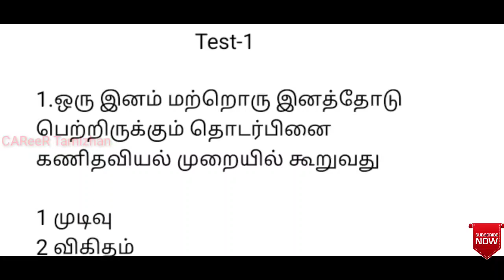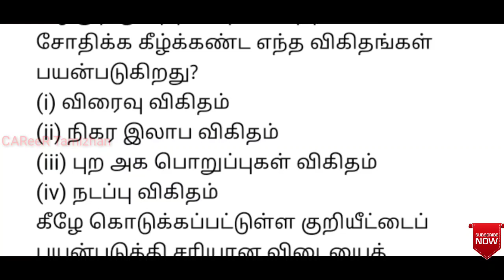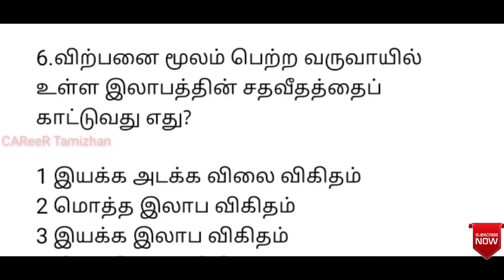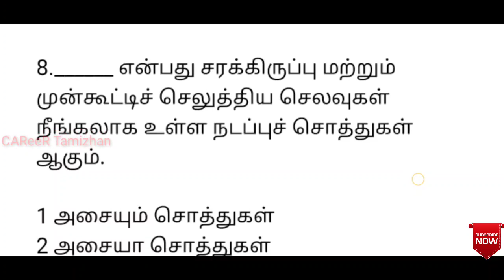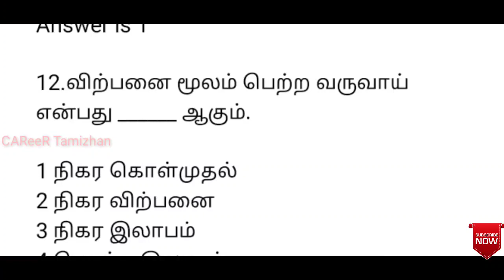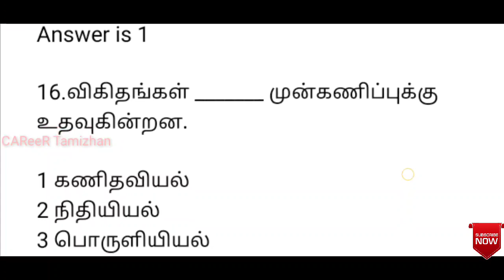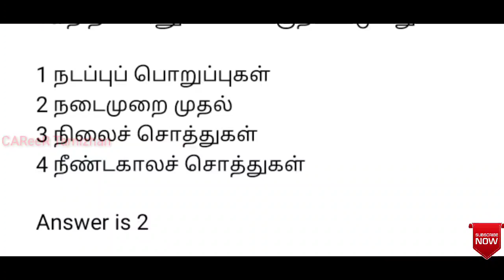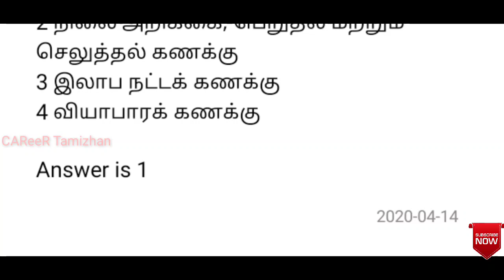TNEB Tamilnadu Junior Assistant Accountant Exam test-1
PDF other materials join our Telegram group now-CAReeR Tamizhan